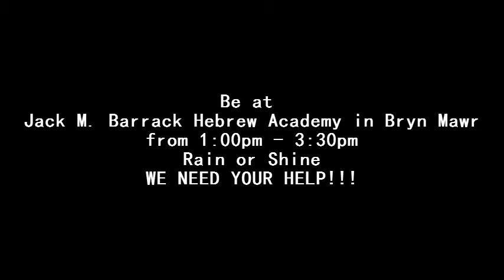Trailer: Leadership League Saves the World (2012)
The Philly Friendship Circle: Leadership League has been given a mission of the utmost urgency. Tell the world about the 2012 Friendship Circle Walk-a-Thon. Striving for greatness, they assembled to achieve the impossible; to rid conspiracy and injustice from the community. Become a trusted sidekick by logging on to phillyfriendshipwalk.com
and join us October 21st at Jack M. Barrack Hebrew Academy from 1:00pm-3:30pm
YOU'RE OUR ONLY HOPE!